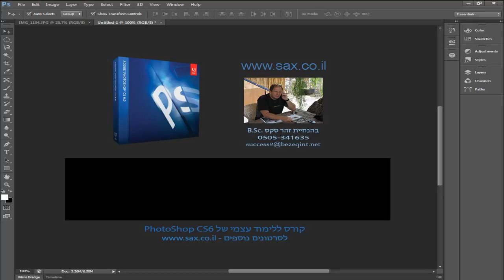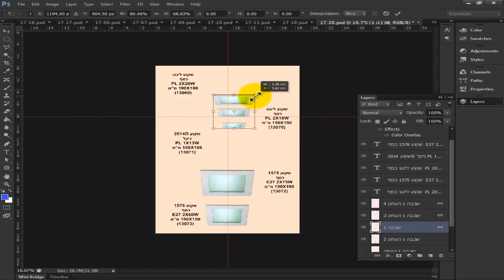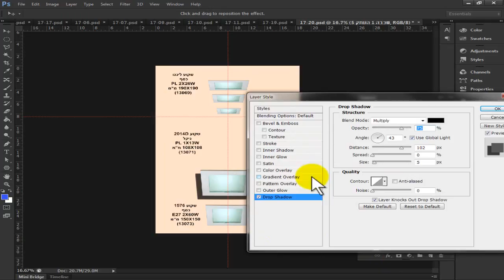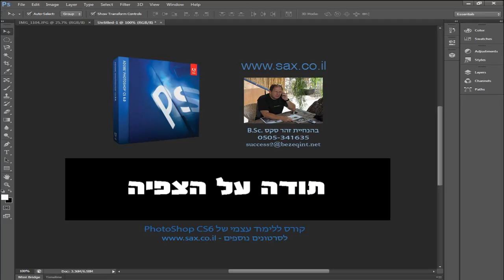קישור שכבות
קורס פוטושופ - PhotoShop במסגרת קורסי המחשבים ללימוד עצמי של זהר סקס.
זהר מקיים קורסים פרטיים, לקבוצות והדרכה מרחוק.
מצלם, עורך קטלוגים, סרטים ומצגות.
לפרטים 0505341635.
זהר מקיים קורסים בבית הלקוח עם מחשבים ניידים (18 יח')